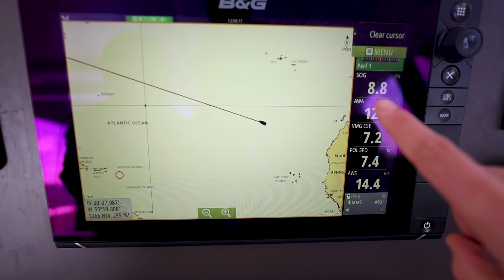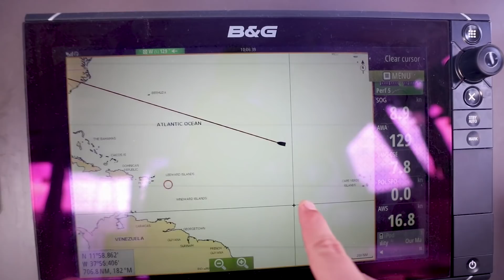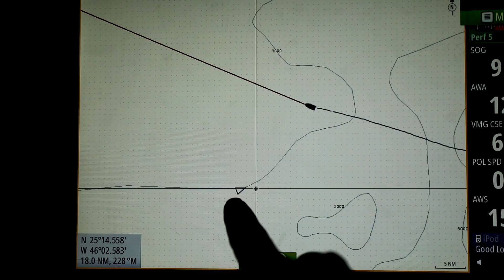A Sacrifice to the Sea Gods (Sailing La Vagabonde) Ep. 137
Happy half way day from us, in the middle of the Atlantic Ocean! We've come a long way and thing's seem to have taken a turn for the better out here. We celebrate with good food, wine, and a spontaneous decision to cut the locks that turns into a sacrifice to the sea gods, in hope to finally be blessed a with a fish... how this worked I'll never know.

00:04 Hugo - Slow Burning in a Dancing Room
00:34 Michael Dunstan - Red Moon
02:03 Mark Loughrey - Jenny
03:22 Evntho - Summer's Gone
09:22 Liam Wright - Castaway
17:59 Mimi Gilbert - Give All